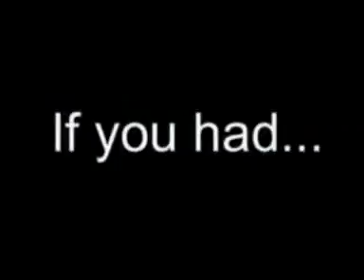eminem lose yourself (with lyrics) 2016